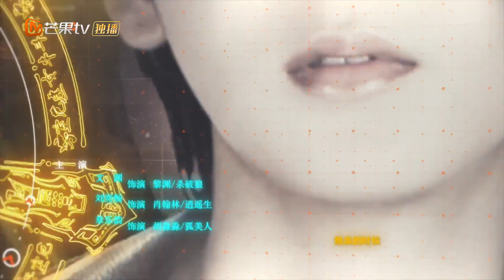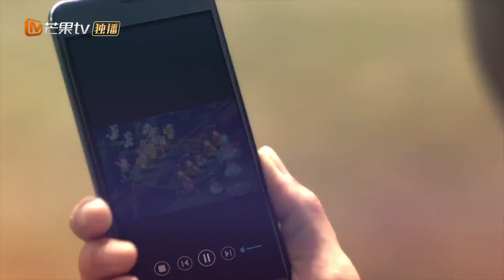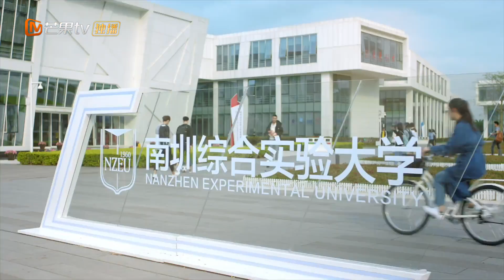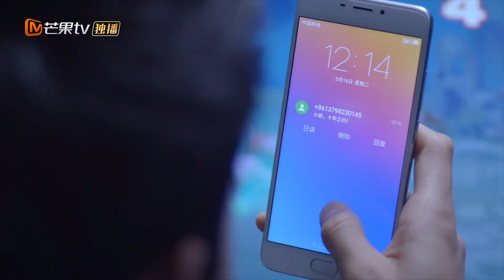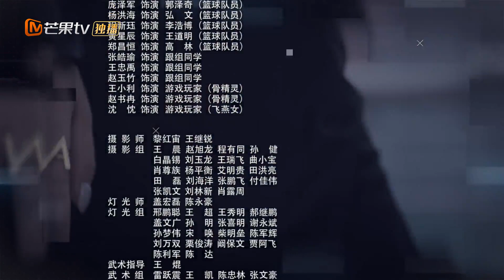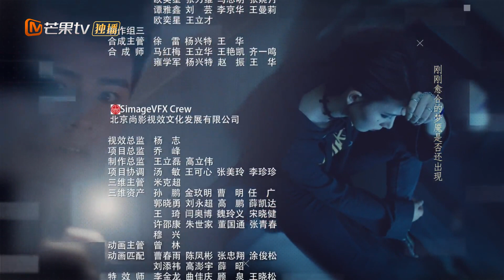《指尖少年 The Player》第1集 龚俊表白初恋被拒绝【芒果TV青春剧场】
下载芒果TV国际APP： (IOS) (Android) 看陈瑶龚俊在游戏世界中带你打怪升级！

剧情简介：
风靡全国的一款游戏中一个不为人所察觉的BUG，将游戏世界与现实世界无缝连接，把原本在现实世界毫无交集的一群游戏玩家卷入虚拟与现实交叠错落的危机之中……任一侠与好兄弟黎渊，不仅在现实生活是一起长大的发小，也是游戏世界里纵横驰骋的好伙伴。怀才不遇的黎渊为证明自己，妄图唤醒游戏中的上古邪神蛮王、企图掌控游戏世界。一侠为阻止黎渊，决定集结游戏中的顶级玩家谷翎、龙子澈、晏于飞、肖翰林，组成“侠客团”，一场吸引全服关注大战，却意外制造了“次元大门”，不仅让游戏中的人物开启心智，更让侠客团的玩家们获得了超能力！

导演: 徐惠康
主演: 陈瑶 / 龚俊 / 陈柏融 / 章乐韵 / 艾佳妮 / 更多...
类型: 奇幻 / 武侠 / 古装
制片国家/地区: 中国大陆
语言: 汉语普通话
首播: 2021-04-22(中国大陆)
集数: 20
又名: 梦幻西游之超级玩家 / 梦幻西游电视剧版 / 梦幻西游